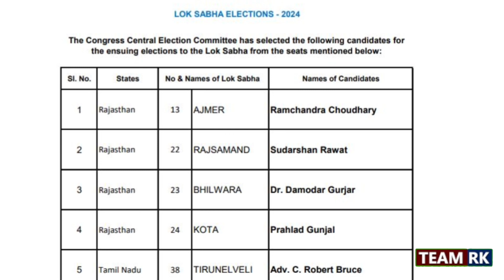Congress Candidates List: होली के जश्न के बीच आई कांग्रेस की छठी सूची, देखें कहां से किसे मिला टिकट